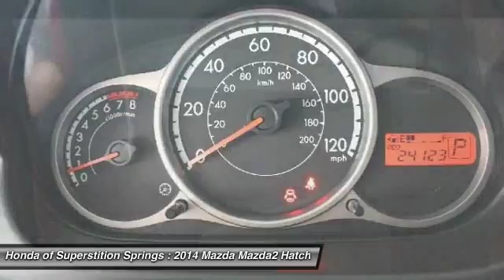2014 Mazda Mazda2 73597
2014 MAZDA MAZDA2 Mesa, AZ
Stock# 73597

6229 E Auto Park Dr

Mazda2 Sport. Your satisfaction is our business! You'll NEVER pay too much at Honda of Superstition Springs! How inviting is this fantastic 2014 Mazda Mazda2? Want to save some money? Get the NEW look for the used price on this one owner vehicle. Previous owner purchased it brand new and it still looks like the day it rolled off the lot!